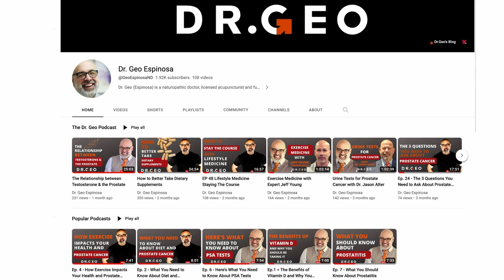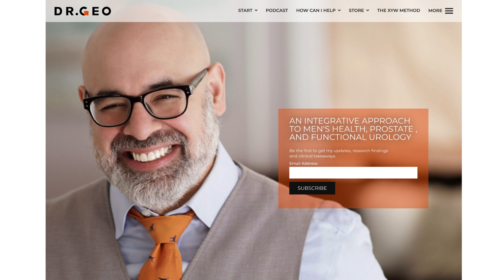Using Biopsy Tissue for Better Prostate Cancer Diagnosis with Dr. Stevenson [Episode 54]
Welcome to today's episode featuring Dr. Andrew J. Stevenson, a board-certified urologist, and professor at Rush Medical College in Chicago. Dr. Stevenson is a specialist in malignant urinary tract cancers, including prostate, bladder, and testes. He is an expert in utilizing minimally invasive therapies such as robotics and percutaneous thermal ablative therapies to treat these conditions.

In this episode, Dr. Geo sits down with Dr. Stevenson to discuss the best diagnosis for prostate cancer, including the utilization of MRI-guided biopsies. Dr. Stevenson shares his insights on what is the best utilization of MRI-guided biopsies and if it's the best type of biopsy available. You won't want to miss this informative conversation between two leading experts in urology. Tune in now to learn more!
Chapters

00:00 Introduction
07:57 Is How You Utilize PSA
14:44 Access the Risk
23:01 Individualize the Patient
24:46 The Versatility of MRI
27:01 Biomarkers as Vital Indicators
33:43 The GPS Test
36:33 Using Genomics
41:13 MRI and Genomics
45:41 Robotics Approach

You can also listen to this episode and future episodes on many of the major podcast platforms:

The GPS test is an advanced 17-gene mRNA test to help guide treatment decisions for localized prostate cancer. The test analyzes prostate cancer gene activity to predict disease aggressiveness and provide clinically meaningful endpoints. MDxHealth GPS is a highly personalized assay that quantifies the biologic aggressiveness of the tumor using a 17-gene signature that includes 12 cancer-related genes representative of 4 key biological pathways and 5 reference genes.

Click here to become a member of Dr. Geo’s Health Community.

Improve your urological health with Dr. Geo’s formulated supplement lines: XY Wellness for Prostate cancer lifestyle and nutrition: Mr. Happy Nutraceutical Supplements for prostate health and male optimal living.

You can also check out Dr. Geo’s online dispensary for other supplement recommendations Dr. Geo’s Supplement Store.

Use of this information is at your own risk. Geovanni Espinosa, N.D., will not assume any liability for any direct or indirect losses or damages that may result from the use of the information contained in this video, including but not limited to economic loss, injury, illness, or death.